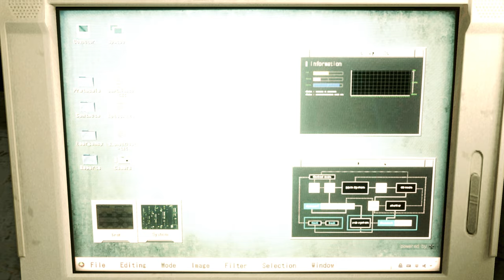Resident Evil 2 Remake Juli Kidman /Biohazard 2 mod [4K]